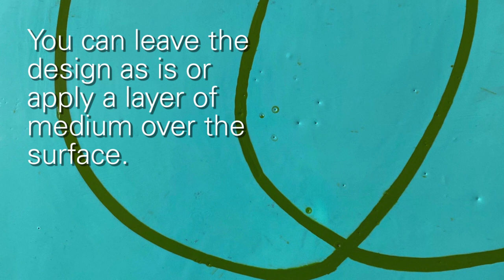Encaustic Inlay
A brief demonstration of inlay technique in encaustic painting using Cadmium Green and Malachite Green.

R&F’s Resources page provides downloadable articles and lists to help you find a teacher in your area, download a color chart, learn the history of encaustic, and ensure you are practicing safety in the studio